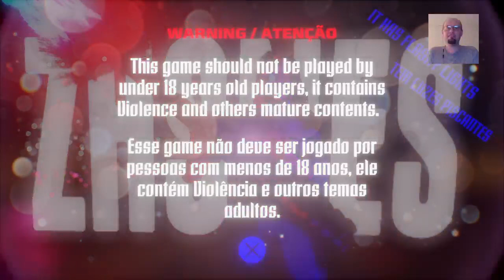"ZHSNES" Crazy Psychedelic First-Person Shooter! - Dreams PS4